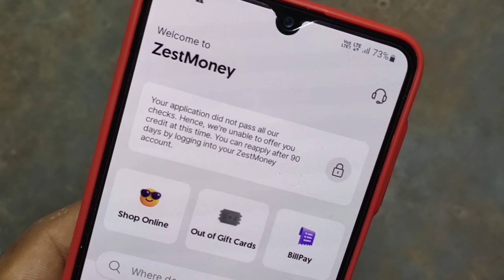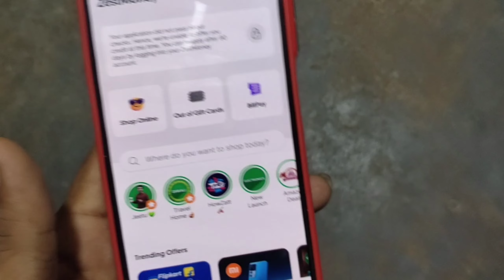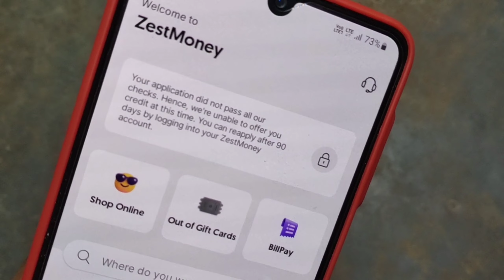zestmoney 90 days problem solution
zestmoney not opening problem solved. solve zestmoney app not opening problem  fix zestmoney app retry problem. how to fix zestmoney app not working problem